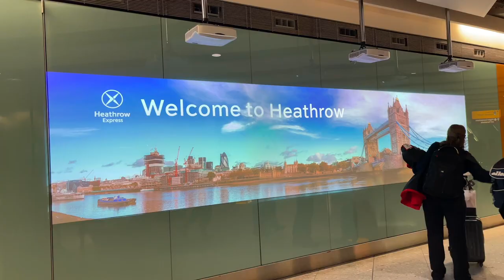VLOG: TRAVEL WITH ME TO MANCHESTER AND IBIZA | HOT AIR BALLOON RIDE | BOAT PARTY | EXPLORING & MORE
Hey girlies! Let's go on a trip to Manchester and Ibiza!
In this video, I'm sharing with you all my experiences from my trip to Europe.
You will get to see my first time on a hot air balloon ride, boat party experience, trying different restaurants , night life and so much more!
I had so much fun time on this trip and I hope you'll enjoy watching my VLOG as much as i did!
Drone shots by: @Jezright on IG

Amazon Storefront

​🌻Basic Info:
I am a size 8-10 US/CAN
I am 5’2" I wear a size medium
➭ camera: Canon PowerShot G7 X Mark II
➭ Tripod: Selfie Stick Tripod, UBeesize 51
➭ lighting: neewer ring light
➭ editing: Capcut